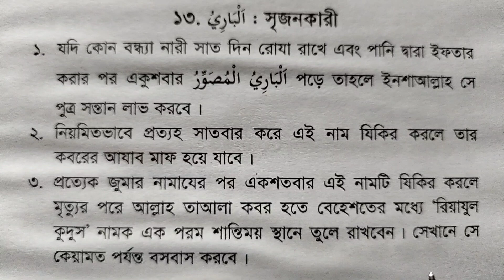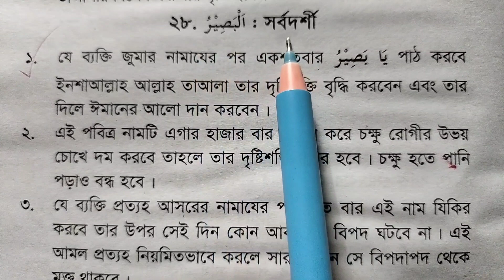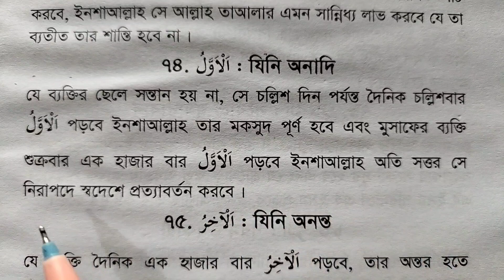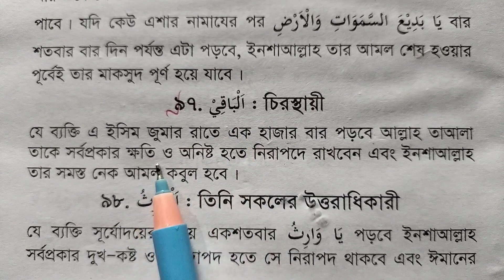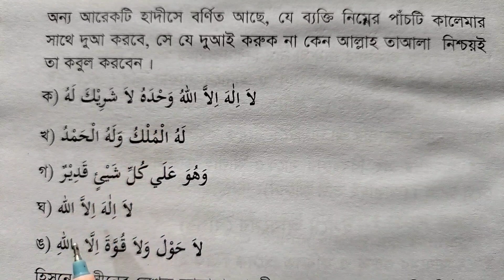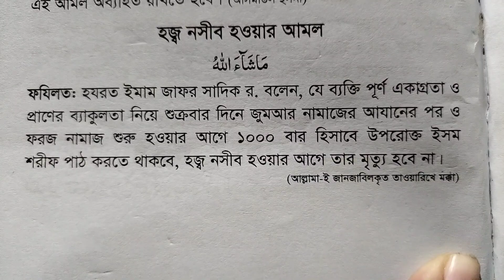জুমার দিনের ফজিলত ও আমল | চক্ষু রোগ ভালো হবে | jumar diner amol | jumar diner fojilot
জুমার দিনের ফজিলত ও আমল,
চক্ষু রোগ ভালো হবে,
jumar diner amol,
jumar diner fojilot,